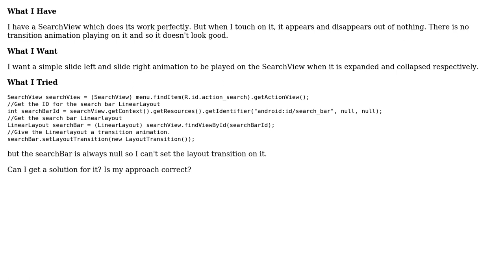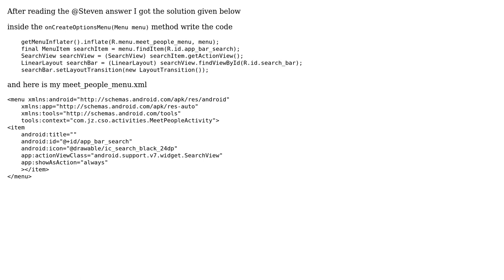SearchView expand/collapse animation in Android (3 Solutions!!)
SearchView expand/collapse animation in Android

With thanks & praise to God, and with thanks to the many people who have made this project possible! | Content (except music & images) licensed under CC BY-SA | Music | Images & others | With thanks to user Umar Ata user Steven user Aritra Roy user Alexander Popov and the Stack Exchange Network Trademarks are property of their respective owners. You are responsible for your own actions.